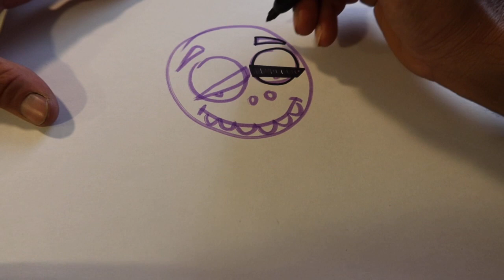ENJOY!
TOO HAPPY CHARACTERS!!